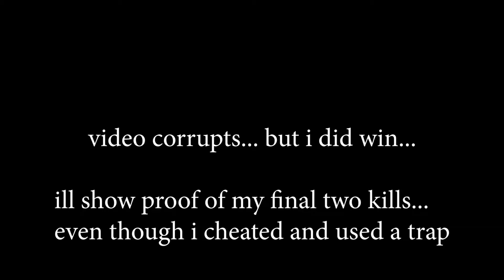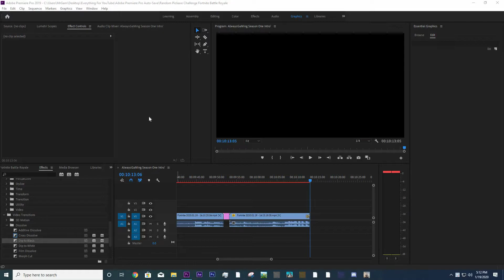Random Pickaxe Challenge | Fortnite Battle Royale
Yes the footage corrupted but I still got that Vic Roy!